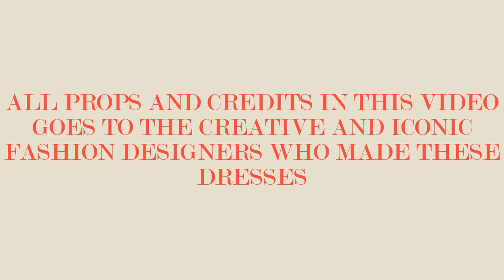BEST AFRICAN DRESSES 2021 || BEST OF CREATIVE AND BREATHTAKING Ankara DRESSES FOR THE WEEKEND